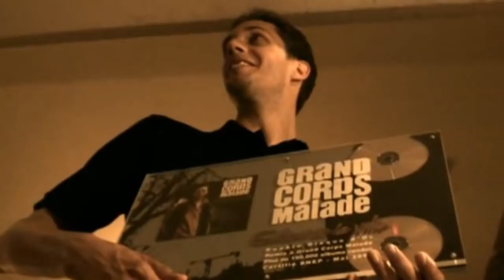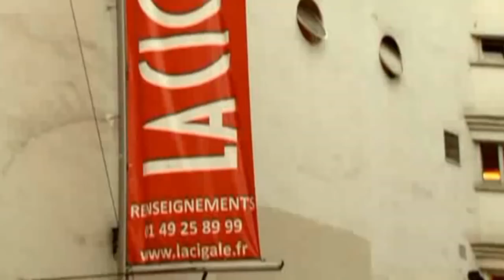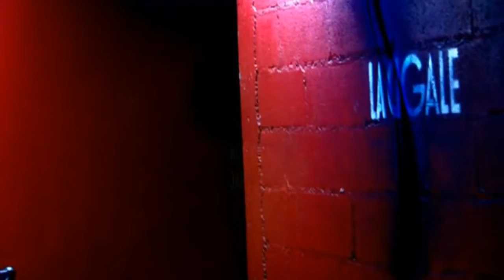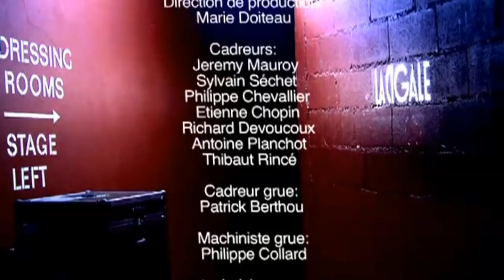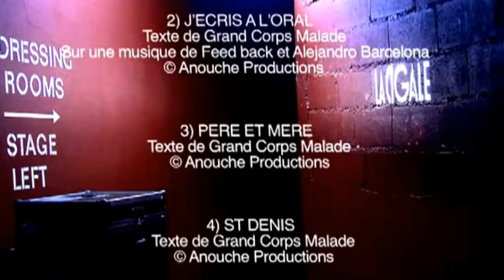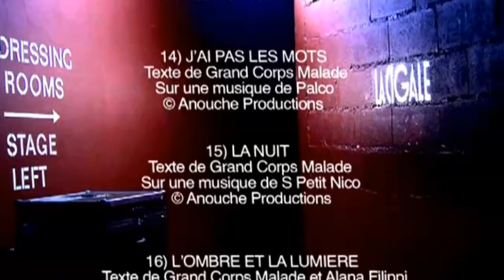Grand Corps Malade en concert - Universal Music France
Grand Corps Malade en concert - Universal Music France Official